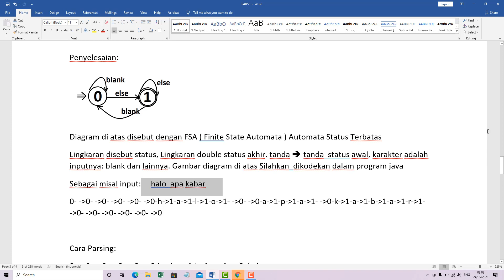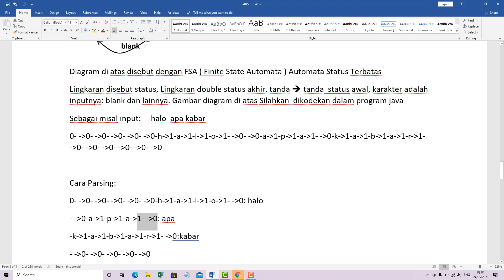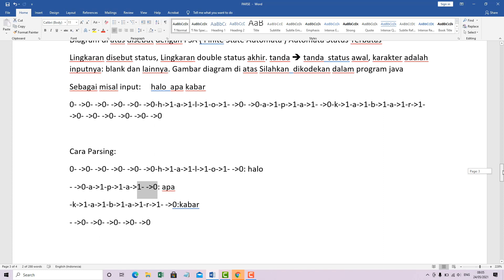Parsing Kata dalam Kalimat